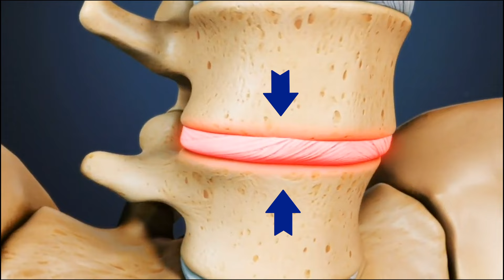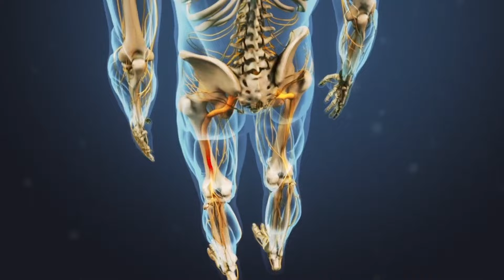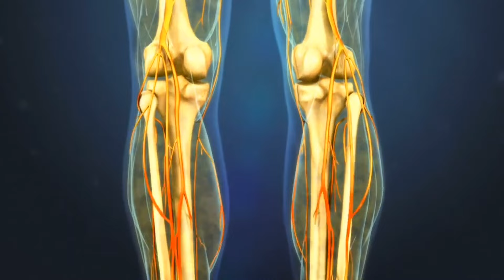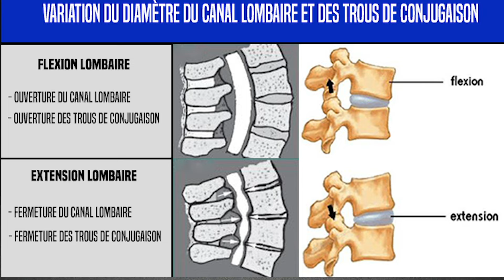TRAITEMENT POUR SOULAGER L'ARTHROSE LOMBAIRE : EXERCICES KINÉ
Vous avez un diagnostic d'arthrose lombaire, vous avez mal, vous avez des raideurs, vous avez peut être même des irradiations neurologiques ? Dans cette vidéo nous allons comprendre l'arthrose lombaire et ensuite je vous proposerais une routine d'exercice d'étirements et d'assouplissements pour libérer vos amplitudes et du renforcement pour stabiliser votre colonne vertébrale.

💆‍♂️LES PRODUITS QUE JE CONSEILLE :

Prenez soins de vous et de votre santé !